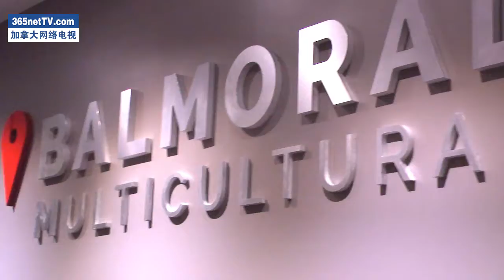Balmoral Multicultural Marketing变中求新重塑品牌